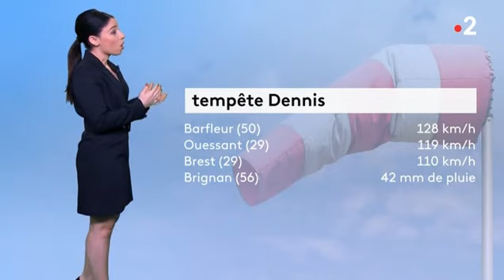Virginie Hilssone - Dimanche 16 Février 2020